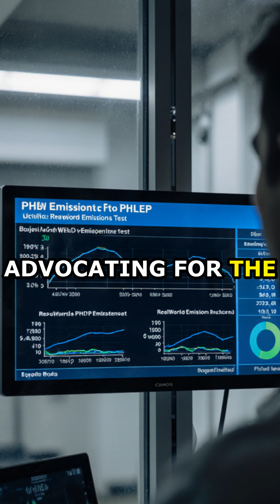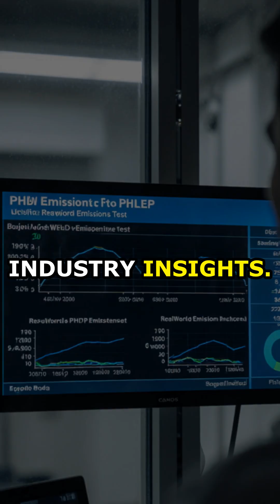PHEVs Under Fire: Emissions Scandal Exposes Hidden Truths!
New data from Europe shows plug-in hybrid electric vehicles (PHEVs) are emitting far more pollution than previously stated! Learn about the discrepancies between official figures and real-world emissions, and the debate over testing methods. What does this mean for the future of the auto industry and consumers? We break down the numbers and the implications.